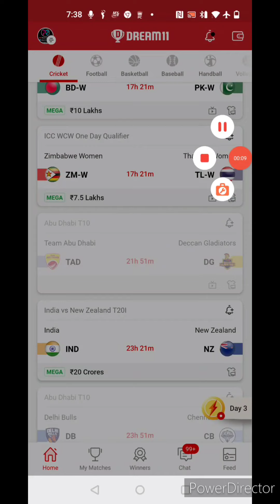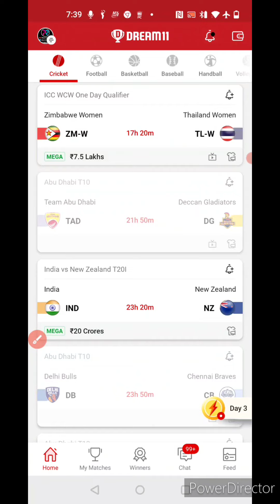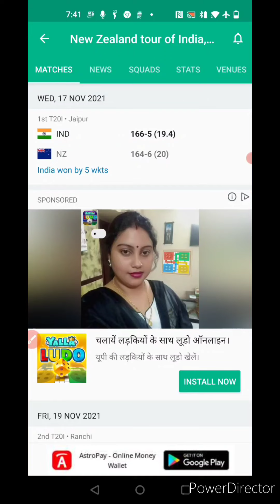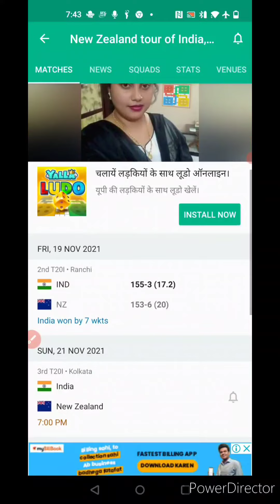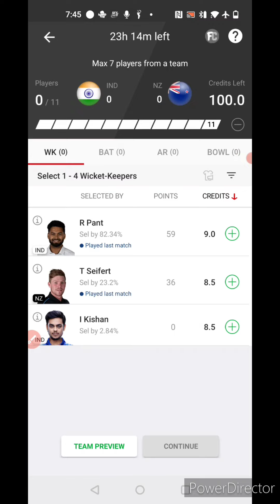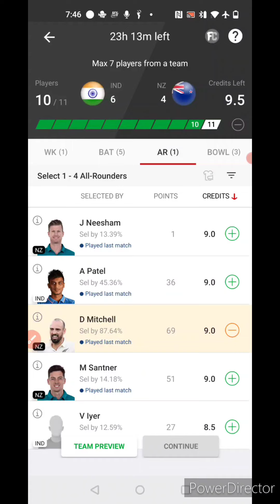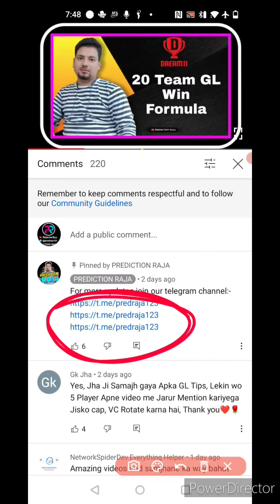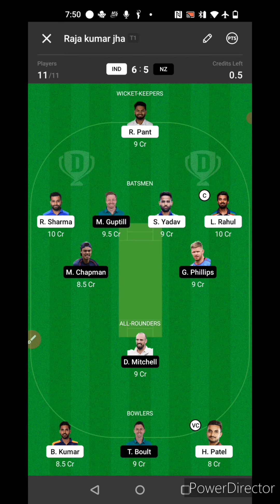IND vs NZ 3rd T20 Dream11 Team, IND vs NZ Dream11 Team Today, IND vs NZ 3rd T20 Dream11 Prediction,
Welcome to the preview of IND VS
NZ 3rd T20 Dream11 match

You will get full preview and winning analysis of IND vs NZ Dream11 Fantasy match so that you can win big on Dream11

You will get full analysis of BEN vs KAR Dream11 match

IND vs NZ, IND vs NZ playing11,
dream11 IND vs NZ, IND vs NZ dream11, IND vs NZ dream11 team, IND vs NZ Dream11 prediction, IND vs NZ dream11 prediction today, IND vs NZ dream11 todays team

NZ vs IND, NZ vs IND playing11, dream11 NZ vs IND, NZ vs IND dream11 team, NZ vs IND dream11 prediction, NZ vs IND dream11 prediction today, NZ vs IND dream11 todays team

more Preview:-

LUDO APP:-

Video Content..

1. This analysis is based on my Understanding, knowledge, and instinct. While selecting your team, consider the points mentioned and  make your own decisions.

2. Dream11 takes great care to comply with all central and state legislation in India to ensure that users are fully protected. Every Contest on platform is carefully designed to comply with applicable statutes and regulations in India.

4. Prediction Raja do not promote any gambling app and not liable for any profit or loss which may arrise from this app.